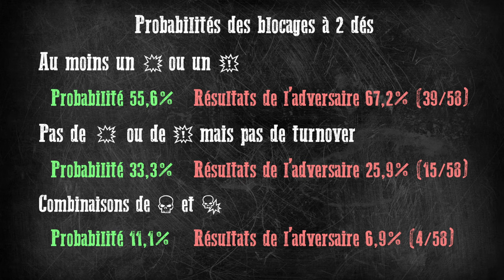Nouvelle tentative avec la noblesse pour vérifier que j'ai envie de les jouer à Libourne...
Si vous souhaitez acquérir Blood Bowl 3 à -60%, il vous suffit de passer par Gamesplanet (revendeur officiel) et d'utiliser le code BIGADINBOWL

🟢 CHAPITRAGE 🟢

00:00 Feuille de match
00:15 Première mi-temps
29:10 Deuxième mi-temps
54:02 Troisième mi-temps

🟢 ORGANISATION 🟢

🟢 PARTENARIATS 🟢

🟢 REMERCIEMENTS 🟢